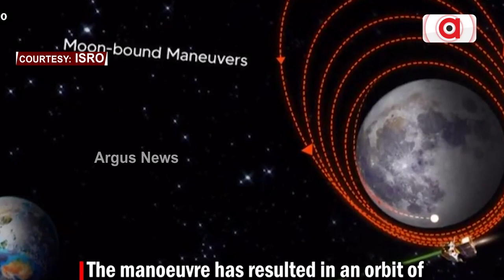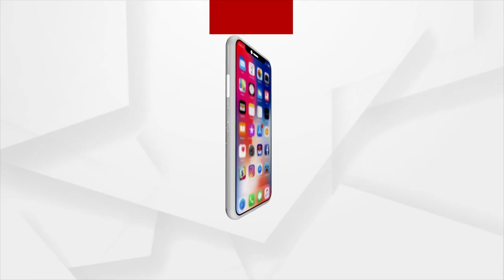Chandrayaan-3 Undergoes Orbit Reduction Manoeuvre, Gets Closer To Moon